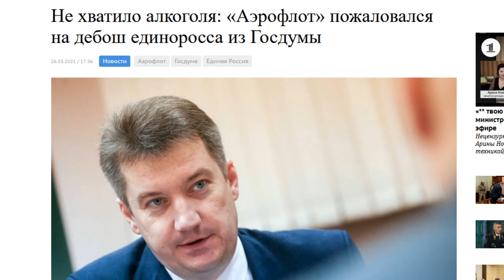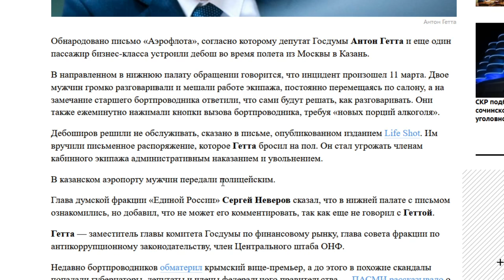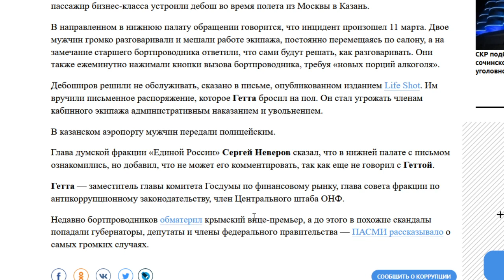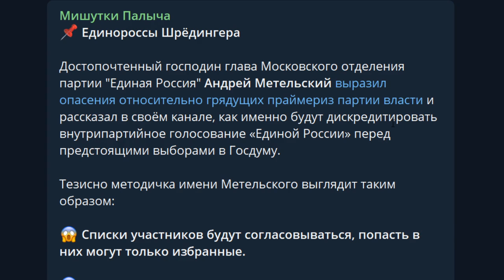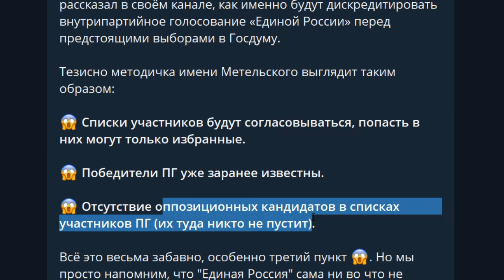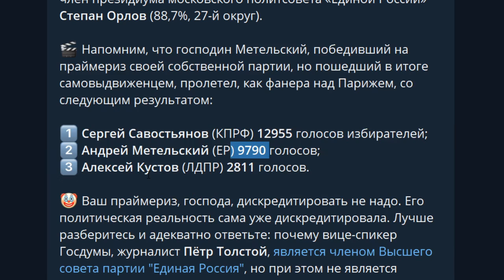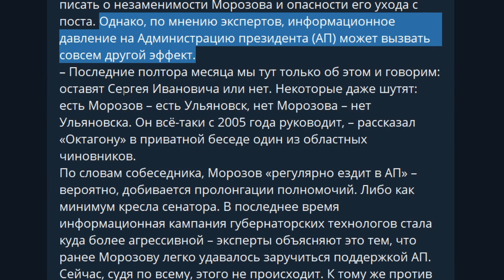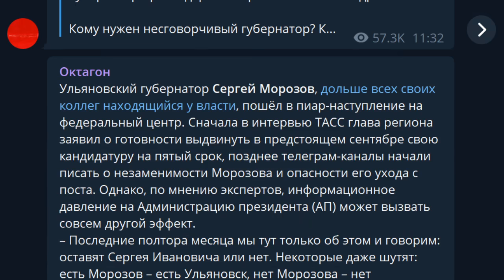Пьяный депутат Единорос устроил дебош в самолёте! Партия Путина во всей красе!